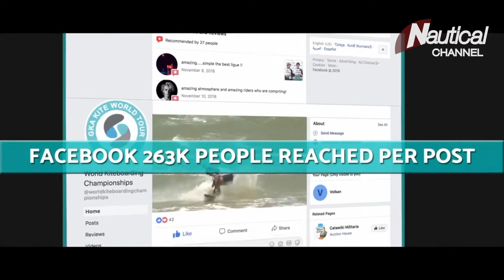GKA World Kiteboarding Tour 2019 Leucate - Nautical Channel